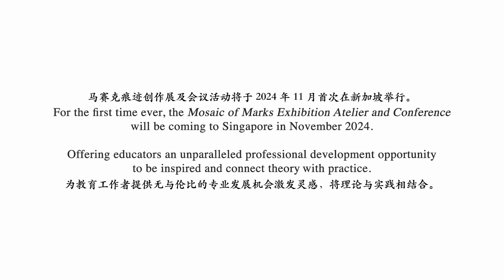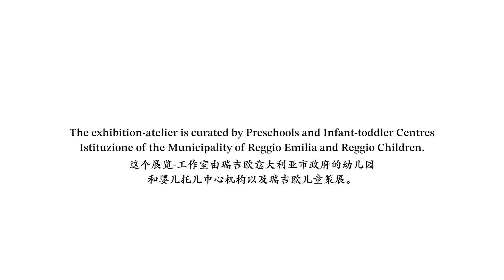The Mosaic of Marks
For the first time ever, the Mosaic of Marks Exhibition Atelier and Conference will be coming to Singapore in November 2024. Offering educators an unparalleled professional development opportunity to be inspired and connect theory with practice.

This world-renowned exhibition-atelier invites educators to an international conference, as well as interactive ateliers and guided exhibition tours.